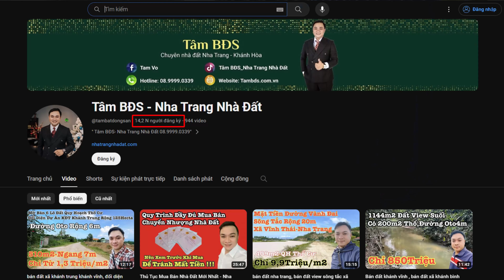Võ Tâm BĐS Nha Trang cảm nhận về Đăng Dương | Marketing Bất động sản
Chương trình đào tạo của Đăng Dương:
+ Khóa học Youtube Success - Hành trình từ số 0 đến 100.000 người theo dõi trên Youtube
© Bản quyền video thuộc về Đăng Dương Official
© Copyright by Đăng Dương Official ☞ Do not Reup